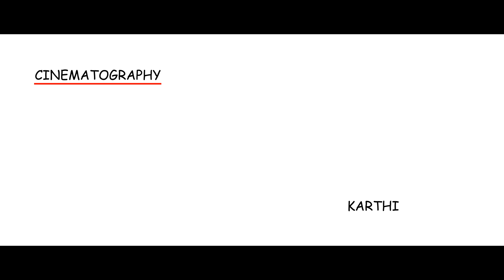Vidhai - Tamil Short Film | (with english subtitles)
CREW MEMBERS:-

Written & Directed by: Naresh Kumar
Music & SFX: Pradeep & Vinoth
D.O.P: Karthi
Edit & VFX: Naresh Kumar
Cast: Alfred & Jai
Title Design: Ajay Kumar